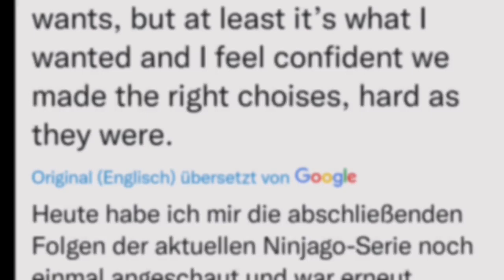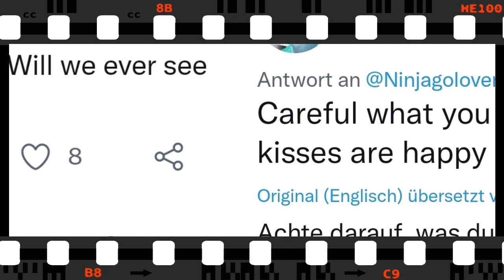So Endet LEGO Ninjago!? | Pixal und Sensei Wu sterben!? | LEGO Ninjago Deutsch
Heyy,
Hoffe das Video wird euch gefallen und wird gut Informativ sein  :D

Instagram Name : Einfach.warios

Bitte keine Eigenwerbung oder ähnliches in die Kommentare schreiben. Seid freundlich zu allen und Respektiert euch in den Kommentaren und im Privaten.

Alle Szenen die mit der Serie ,,Lego Ninjago'' im Video vorkommen, gehören nicht mir, sondern der Firma Lego und Warner Bros!

Composer: Reynard Seidel

Track: Closeness